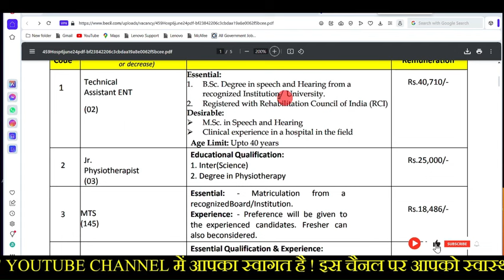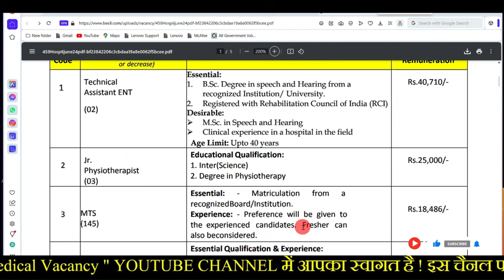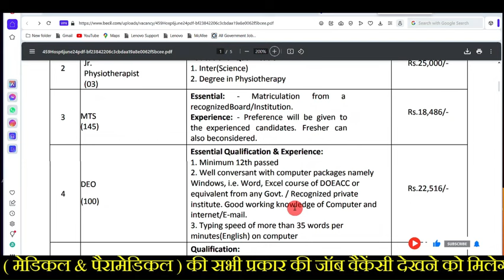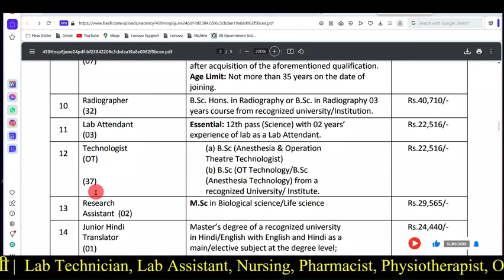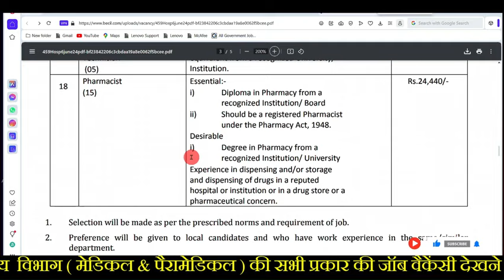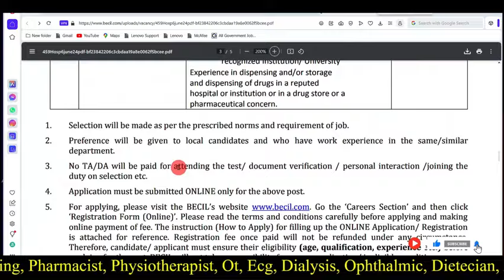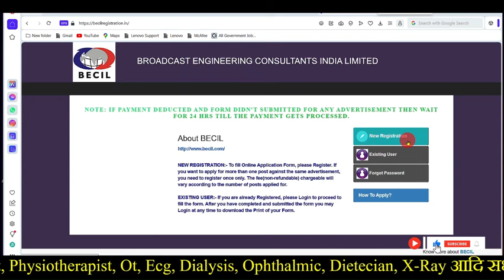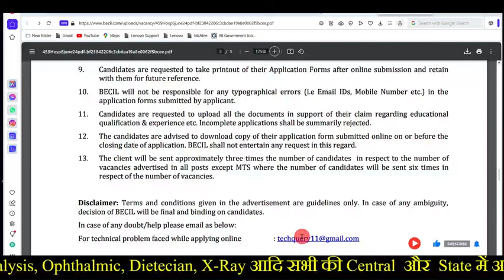पैरामेडिकल भर्ती विज्ञापन जारी 2024 // Lab Technician. Pharmacist, Ot Tech. Radiographer. Phlebotomy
NHM Vacancy
Vyapam Recruitment
Biochemistry Mcqs
Haematology Mcqs
Microbiology MCQs
Cytology imp. mcq
Histology MCQS
Bacterilogy mcqs
Virology Mcqs